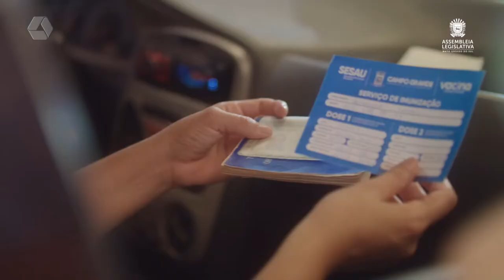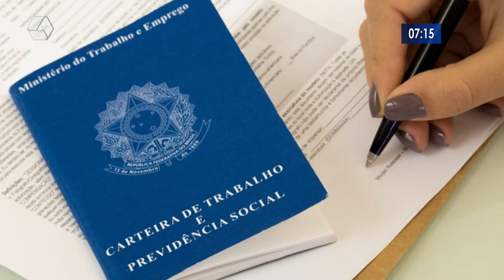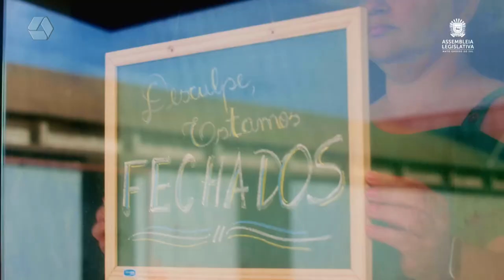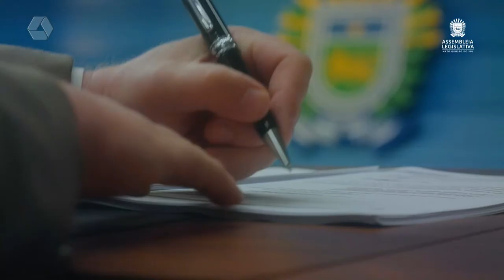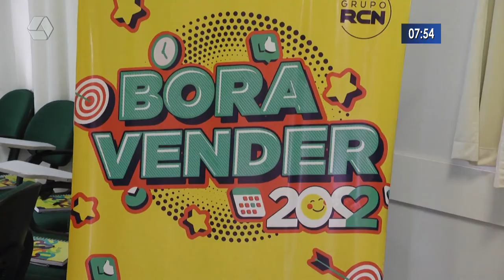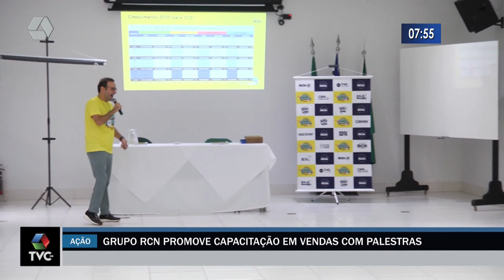RCN Notícias 31/01/2022